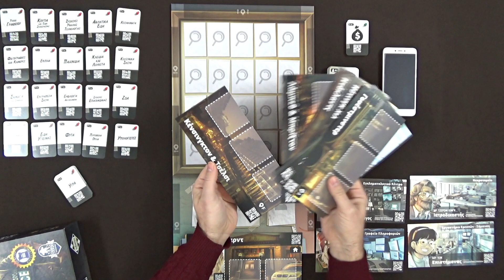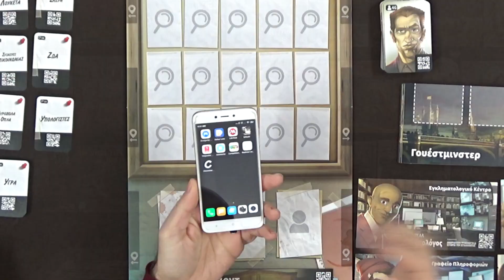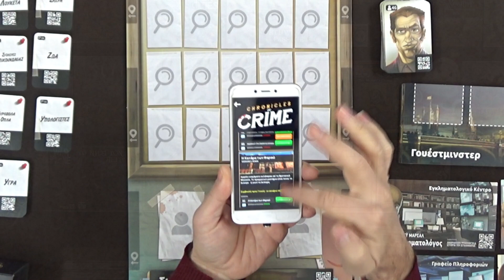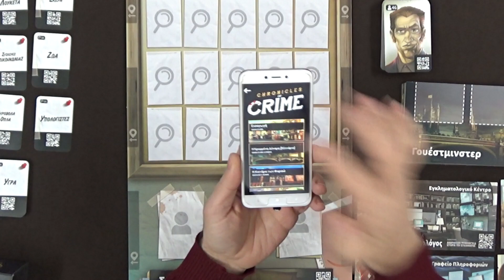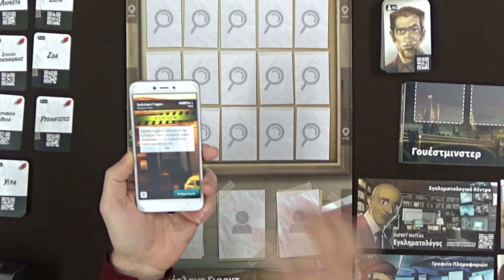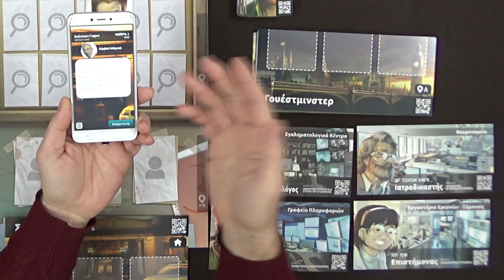"Το Χρονικό Ενός Εγκλήματος " παρουσίαση επιτραπέζιο παιχνίδι - Board Games - Brettspiel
Σύντομη παρουσίαση του επιτραπέζιου παιχνιδιού «Το Χρονικό Ενός Εγκλήματος» με τον Ανέστη στο Fantasy Gate.

Τα Χρονικά του Εγκλήματος είναι ένα συνεργατικό παιχνίδι διερεύνησης εγκλημάτων, που συνδυάζει μια εφαρμογή, ένα επιτραπέζιο παιχνίδι και ένα άγγιγμα της εικονικής πραγματικότητας.

Με τα ίδια φυσικά στοιχεία (πίνακας, τοποθεσίες, χαρακτήρες και αντικείμενα), οι παίκτες θα μπορούν να παίξουν πολλά διαφορετικά σενάρια και να λύσουν πολλές διαφορετικές ιστορίες εγκλήματος.

Οι παίκτες ξεκινούν την εφαρμογή, επιλέγουν το σενάριο που θέλουν να παίξουν και ακολουθούν την ιστορία. Ο στόχος είναι να πιάσουμε τον δολοφόνο της παρούσας υπόθεσης στο συντομότερο δυνατό χρονικό διάστημα.

Κάθε εβδομάδα παρουσιάζουμε νέους τίτλους και σχολιάζουμε τον χώρο της αναλογικής διασκέδασης.

* Ενισχύστε την προσπάθεια μας στα παρακάτω link.

Designer:  David Cicurel
Artist:  Matijos Gebreselassie, Mateusz Komada, Katarzyna Kosobucka
Publisher:  Lucky Duck Games

Βαθμολογία (FGX): 8,0/10
• Εξαιρετικό παιχνίδι για παρέες με πολλά κίνητρα
• Απο 3-12 παίκτες, πολύ καλό με 6 παίκτες
• Εξαιρετική ποιότητα καρτών
• Χρόνος Παρτίδας: 15-40 Min